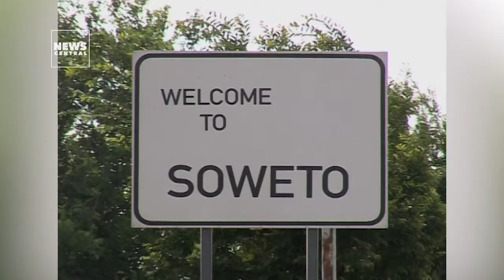Vimbai Chats with Mmamoloko Kubayi-Ngubane on SA Tourism | News Central TV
South Africa is a top global tourist destination and the industry accounts for a substantial amount of the country's revenue.

The official marketing agency for the country South African Tourism is responsible for marketing South Africa to the world.

According to the World Travel & Tourism Council, the tourism industry directly contributed around R102 billion to South African GDP in 2017 and supports 10.3% of jobs in the country.

But in recent years, with challenges like security, South Africa has struggled to keep its tourism receipts within favourable books.

News Central's Vimbai Mutinhiri chats with Mmamoloko Kubayi-Ngubane, South Africa's Minister of Tourism on the prospects of tourism in the rainbow nation.